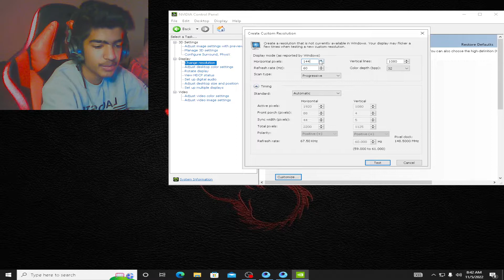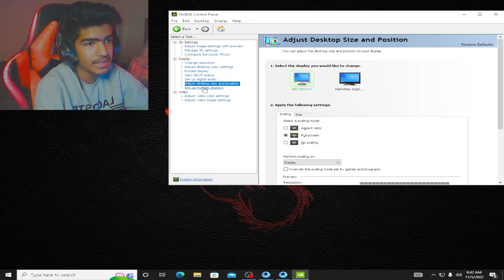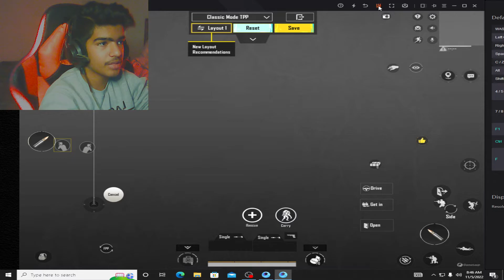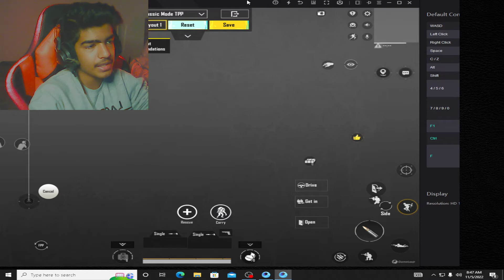IPAD View In Gameloop With Best Settings for low end pc's | i5 3470s with invidia 750 ti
◈ PC  Specifications :
◈ CPU              [ Intel Core (TM) I5-3470S CPU @ 3.20GHz ]
◈ GPU              [ NAVIDIA GTX 750 TI 2GB ]
◈ RAM             [ 8 GB DDR 3 ]
◈ MONITOR    [ NEC Moniter 60.Hrz. ]
◈ MOUSE        [  LOGITECH G402 ]
◈KEYBOARD  [ BLOODY STRIKE RGB ]
◈HeadPhone [ BLOODY Gaming Headphone ]

This channel is totally about gaming. i make Pubg mobile , live steam  and contents plz subscribe my channel and press the bell icon for Pubg mobile live stream and contents notification.

questions covered

IPAD View In Gameloop With Best Settings for low end pc's | i5 3470s with invidia 750 ti |IPAD View In Gameloop With Best Settings for low end pc's | i5 3470s with invidia 750 ti |vIPAD View In Gameloop With Best Settings